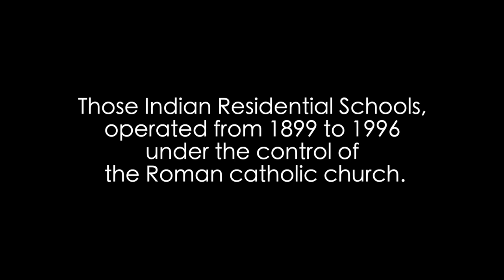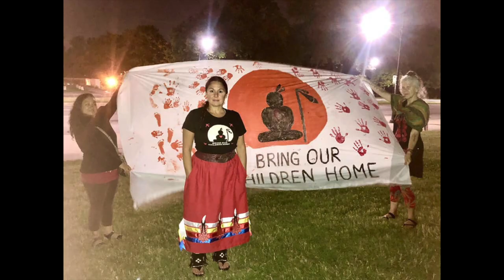Bring Our Children Home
Produced by Annik Boivin
in collaboration with Mapp_Mtl
Technician Thien Vu Dang & Simon Rock
Various Artists included
Isaac Murdoch
Kent Monkman
Robert McAffee

Photographs
Robin Edgar
Yasuko Tadokoro

Music
Native American flute
no copyrights